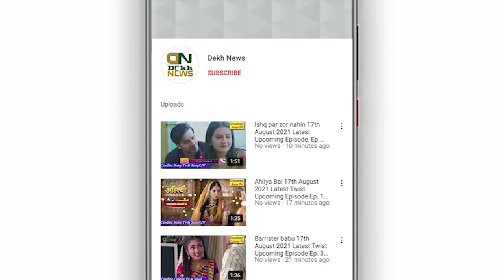Reynaldo Berroya Cause of Death? LRTA Administrator Reynaldo Berroya Passed Away, Family, Wife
Regards:
Dekh News